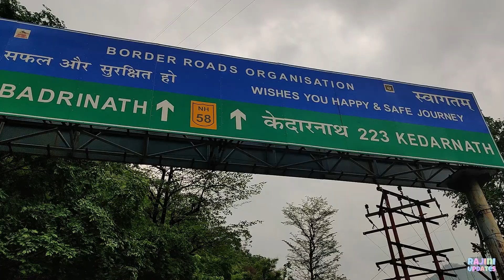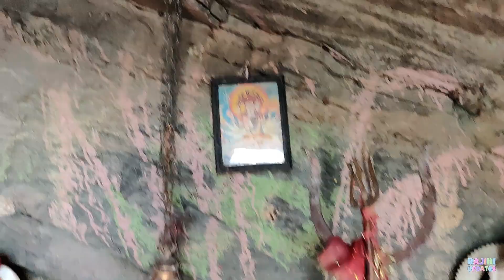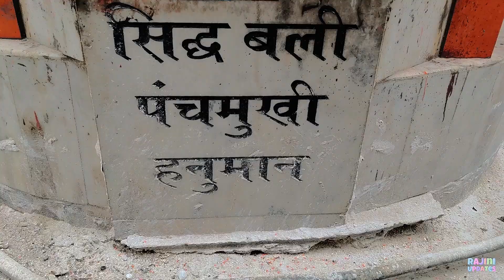Dev prayag Motar vlog|uttarakhand tourism|ದೇವ ಪ್ರಯಾಗ್|ಉತ್ತರಾ ಖಂಡ| ಎರಡು ನದಿಗಳ ಸಂಗಮ ಹೇಗಿರುತ್ತೇ ಗೊತ್ತಾ?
A beautiful showcase of traditions, myths and mysticism, Devprayag is the place where the holy rivers Bhagirathi and Alaknanda meet, merge into one and take the name Ganga, making it a unique pilgrimage. It is believed that Lord Rama and his father King Dasharath (from the epic Ramayana) performed penance here. The main temple of the town is Raghunathji Temple and is dedicated to Lord Rama. Devprayag is one of the Panch Prayag or five sacred confluences of the Alaknanda river. The rivers converge to flow down to the plains as River Ganga. The five holy sites are Vishnuprayag, Nandaprayag, Karnaprayag, Rudraprayag and Devprayag. The town is also the winter seat for the priests of Badrinath Dham temple. Located on the route for Chardham yatra, Devprayag attracts thousands of devotees, especially during the yatra season.